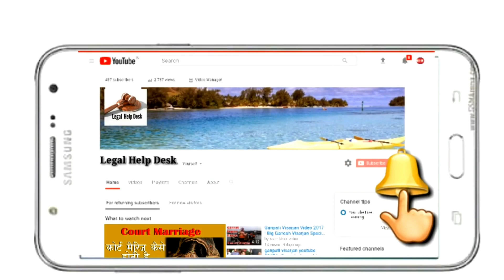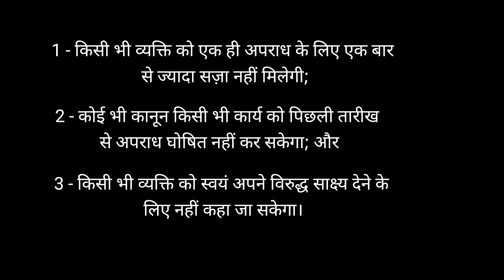Rights of Arrested Person in India | आरोपी के अधिकार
Important Keywords:-